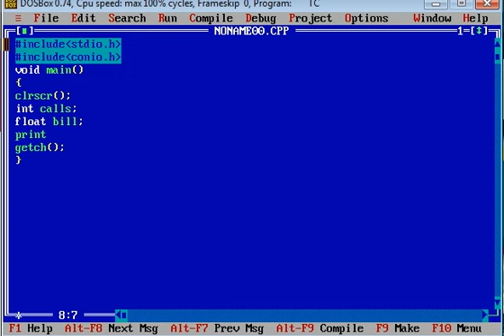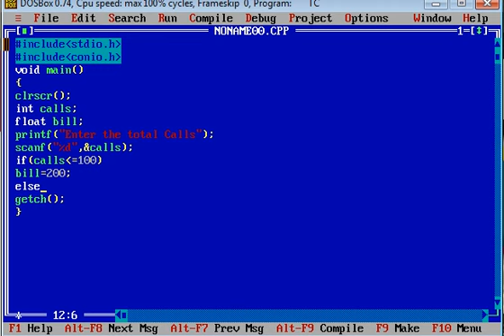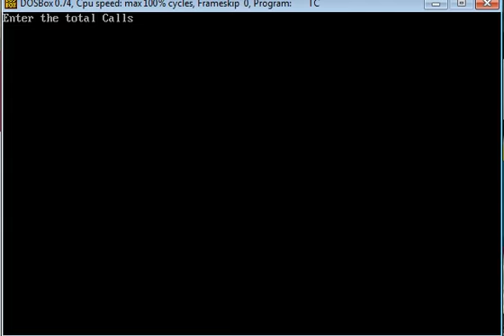C Language Program to Calculate Telephone Bill